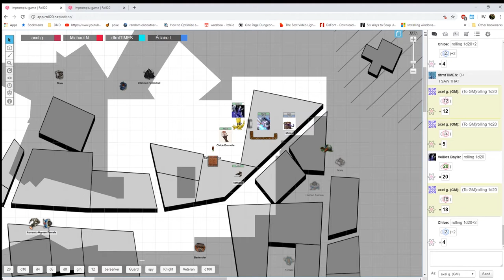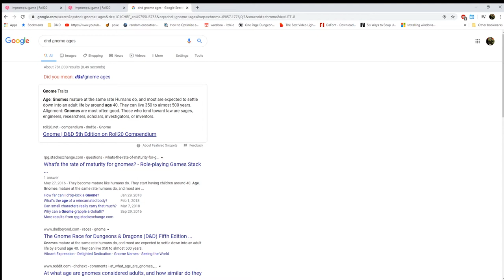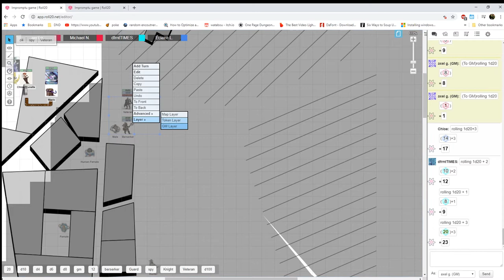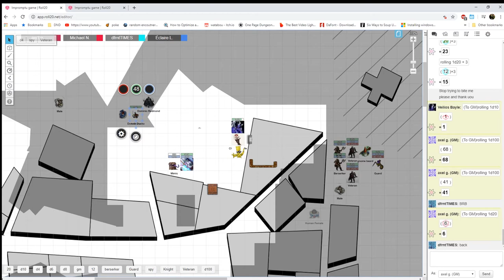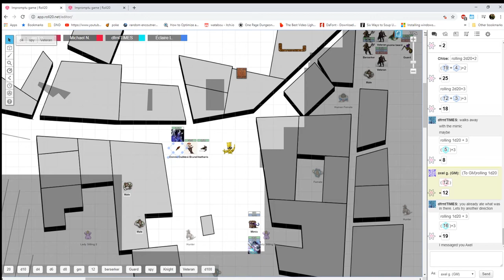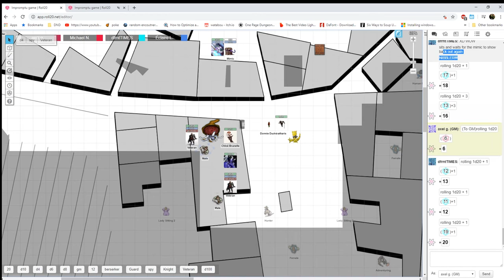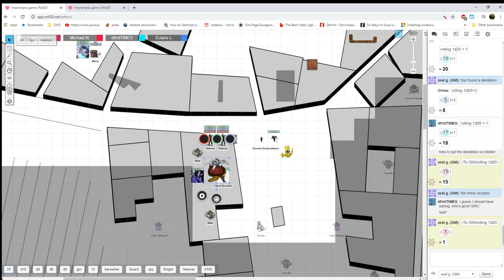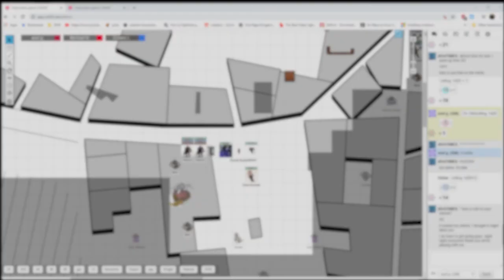Impromptu Adventure Ep. 22: I Am Become Mimic | Dungeons & Dragons 5e | Axel Grave Fail Inc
After a good nights rest how will our adventurers handle the new town. Will Veilios make new friends? Will Chloe find some Evil to smite, will...oh god no the mimic is eating people again...well time to scrap this town.

As always thank you for joining us on the 3D Productions channel as we cover the impromptu Dungeons and Dragons 5e session; featuring Axel Grave of Fail Inc as DM,  Cuerin Nazamura of Fail Inc, Timeless Jewel of Chibi Dormouse, and Dfrnt Luv of Dfrnt Times Art.
If you enjoyed their antics above be sure to support all of our players in their individual endeavors at the links below and tune in live every Wednesday from 4PM to 8PM MST at Twitch.tv/axelgrave